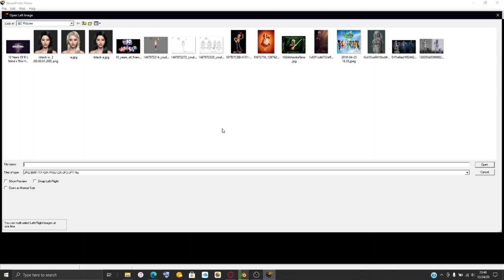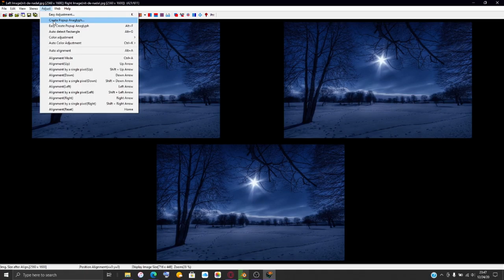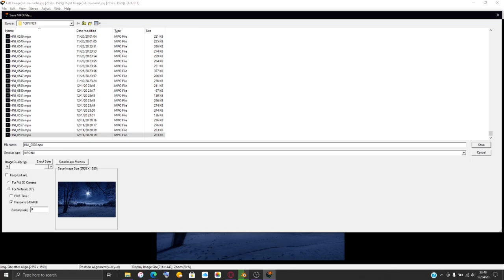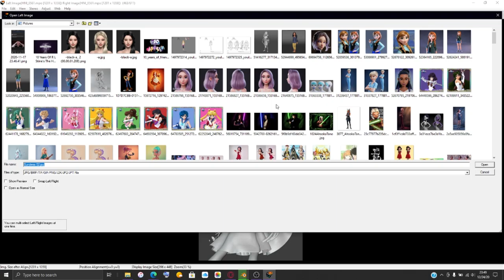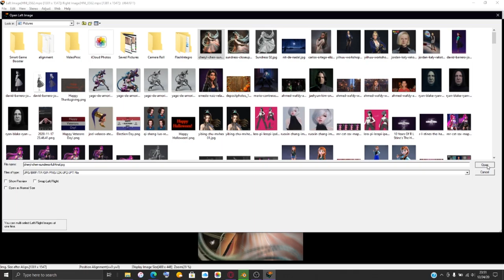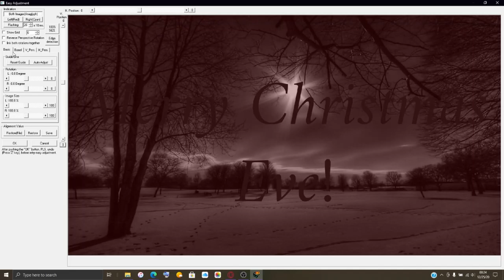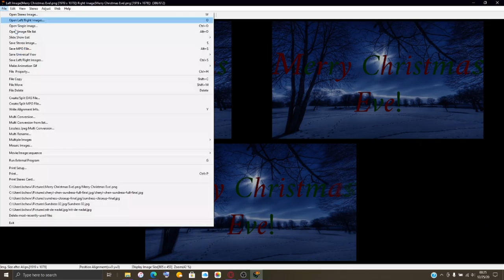Christmas Eve 2020!